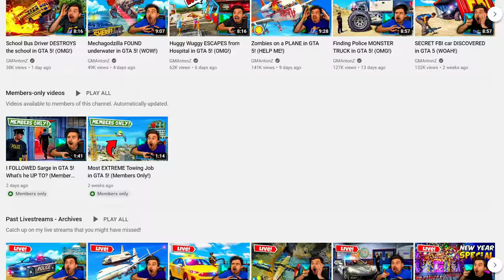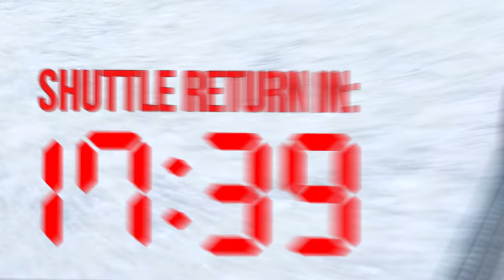Towing Army SPACE TANK in GTA 5! (Top Secret!)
The Army has a special towing job for me! Their top secret SPACE TANK is stuck on the moon in GTA 5 and they want me to go get it! So I get over to the NASA Space Shuttle launch facility and head to the moon to go get their tank. But will I make it?

Grand Theft Auto V is an action-adventure game and on my YouTube Channel, I play with GTA 5 mods and create story-driven videos featuring all kinds of funny characters!

🖥️ Gaming PC
MB: Gigabyte Z270X Gaming 7 AORUS
CPU: Intel Core i7-7700K
GPU: ASUS GeForce RTX 3080 OC TUF
RAM: HyperX Fury RGB 64GB DDR4
SSD: 960GB HyperX Fury RGB

🕹️ Essential Equipment:
Capture Card: Elgato 4K60 Pro MK.2 PCIe
Microphone: Audio Technica AT4053b
Camera: Sony ZV-1
Headphones: HyperX Cloud Alpha S
Mouse: HyperX Pulsefire Surge RGB
Keyboard: HyperX Alloy Core RGB
Mousepad: HyperX Fury Ultra

If this video gets 4,000 likes, I'll do another GTA 5 army tank video! And let me know if you have ideas for other GTA 5 funny moments videos!